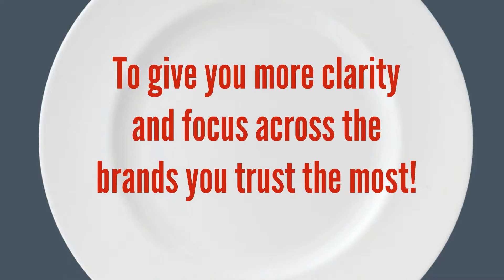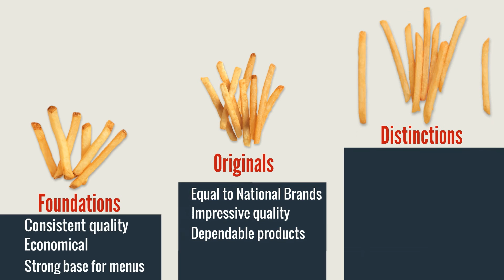Changes Happening with Maines Signature Brands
We're making changes to give you more clarity and focus across the brands you trust most!